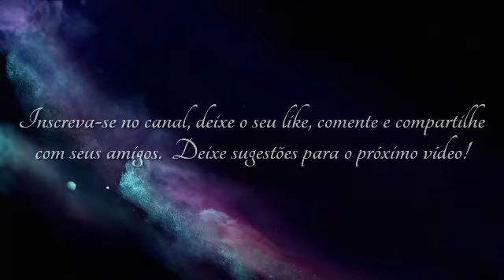Cézac e Mikay - Capítulo 12, o Fim - conto infanto-juvenil, por Weliton Evangelista